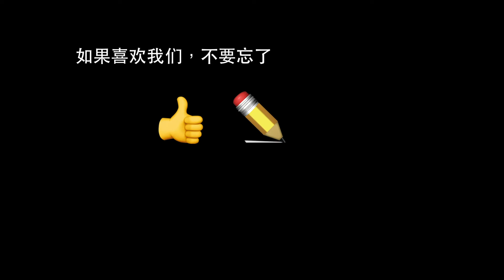Galeries Xippas et Zwirner - 巴黎玛黑区 - ZAF in Paris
Découverte des expositions aux galeries parisienne Xippas et Zwirner.

巴黎玛黑区
一幽静庭院里，
一个地址，
一栋楼体，
两间当代艺术画廊。

// 大卫·卓纳画廊
// Xippas画廊

ZAF in Paris - Confinement - Après 2 jours de confinement lié au coronavirus, nous avons décidé de raconter une petite tranche de vie quotidienne à Paris. Ziqi, chinoise et historienne de l'art, Franck, photographe et conférencier français, et la petite Ambre, 3 ans, qui aime la vie. Nous vous laissons découvrir.